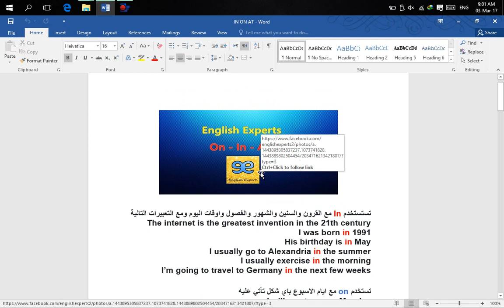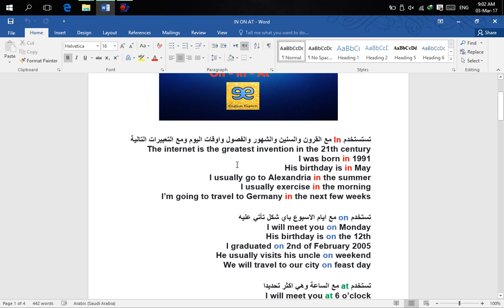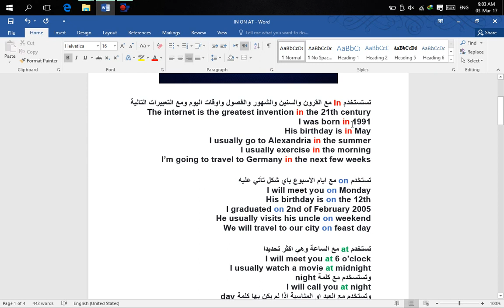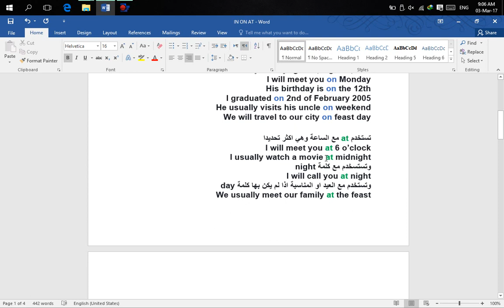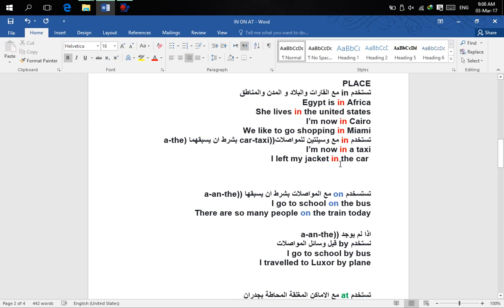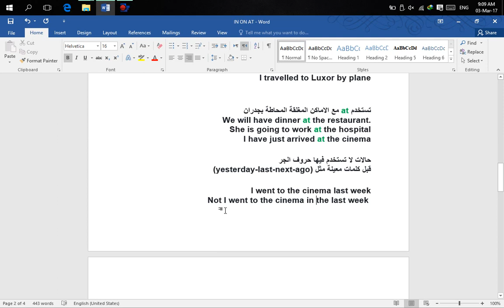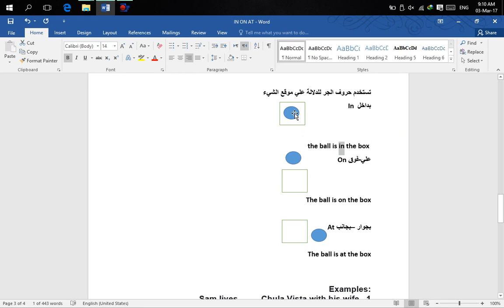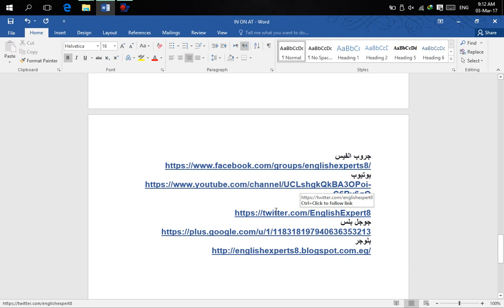شرح قاعدة in on at في اللغة الانجليزية | The Prepositions In-On-At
تعرف حروف الجر بتتكون ازاي؟ طيب تعرف ان كل حرف جر بييجي مع الوقت مرة والمكان مرة؟ والموقع مرة؟
في خلال الفيديو دة هنشرح مع بعض استخدامات اشهر حروف الجر in-on-at  شرح مفصل ونركبها مع الوقت والمكان والموقع خليكوا معانا

تستستخدم In  مع القرون والسنين والشهور والفصول واوقات اليوم ومع التعبيرات التالية
The internet is the greatest invention in the 21th century
His birthday is in May
I usually go to Alexandria in the summer
I usually exercise in the morning
I’m going to travel to Germany in the next few weeks
تستخدم on  مع ايام الاسبوع باي شكل تأتي عليه
I will meet you on Monday
His birthday is on the 12th
I graduated on 2nd of February 2005
He usually visits his uncle on weekend
We will travel to our city on feast day
تستخدم at   مع الساعة وهي اكثر تحديدا
I will meet you at 6 o’clock
I usually watch a movie at midnight
وتستسخدم مع كلمة night
I will call you at night
وتستخدم مع العيد او المناسبة اذا لم يكن بها كلمة day
We usually meet our family at the feast
تستخدم  in  مع القارات والبلاد و المدن والمناطق
Egypt is in Africa
She lives in the united states
I’m now in Cairo
We like to go shopping in Miami
تستخدم in  مع وسيلتين للمواصلات((car-taxi بشرط ان يسبقهما (a-the
I’m now in a taxi
I left my jacket in the car

تستسخدم on  مع المواصلات بشرط ان يسبقها ((a-an-the
I go to school on the bus
There are so many people on the train today
اذا لم يوجد ((a-an-the
نستخدم by قبل وسائل المواصلات
I go to school by bus
I travelled to Luxor by plane
تستخدم at مع الاماكن المغلقة المحاطة بجدران
We will have dinner at the restaurant.
She is going to work at the hospital
I have just arrived at the cinema
حالات لا تستخدم فيها حروف الجر
قبل كلمات معينة مثل (yesterday-last-next-ago)
I went to the cinema last week
Not I went to the cinema the last week

تستخدم حروف الجر للدلالة علي موقع الشيء
بداخل In

علي-فوق On

بجوار –بجانب At

Examples:
1. Sam lives ____ Chula Vista with his wife.
2. Karen grew up ____ a farm.
3. We were _____ the beach yesterday for 3 hours.
4. There was no room to sit_____ the bus.
5. Kim has been _____ school for several years.
6. Sara’s aunt is _____ the hospital because she’s sick.
7. John will be _____ work until 6:00.
8. Celia gets nervous flying_____ a plane.
9. We enjoyed ourselves_____ the concert.
10. The kids are _____ their bedroom playing.
11. Ali has been working _____ Home Depot for a year.